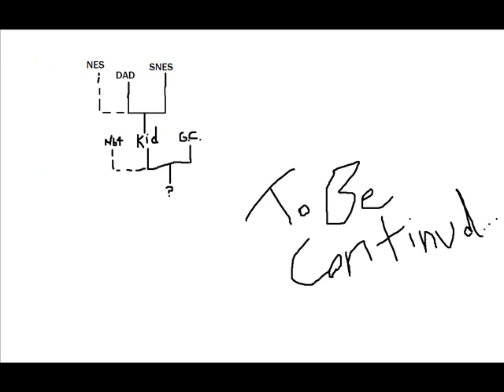GAME CUBE(the sequal to nintendo 64!)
the kid is now a teen in the year 2001 and he has a new gift...